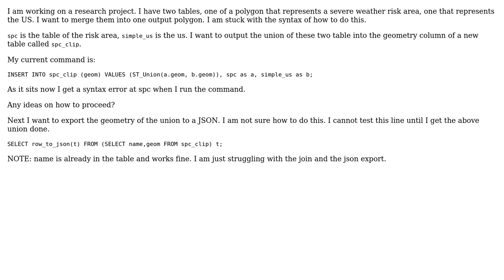GIS: Inserting union of two tables into another table using PostgreSQL?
With thanks & praise to God, and with thanks to the many people who have made this project possible! | Content (except music & images) licensed under CC BY-SA | Music | Images & others | With thanks to user Sorin Calinica user PolyGeo user Matt and the Stack Exchange Network Trademarks are property of their respective owners. You are responsible for your own actions.